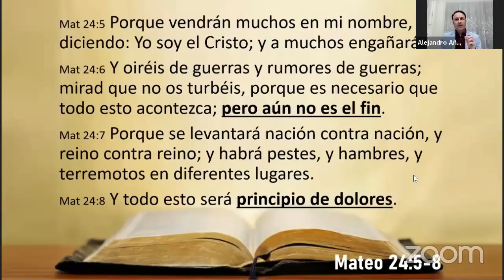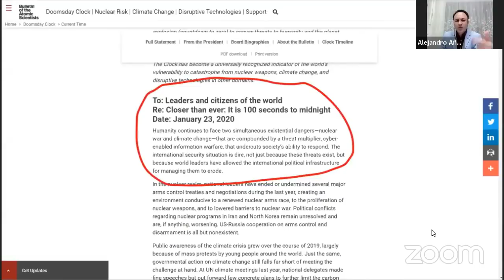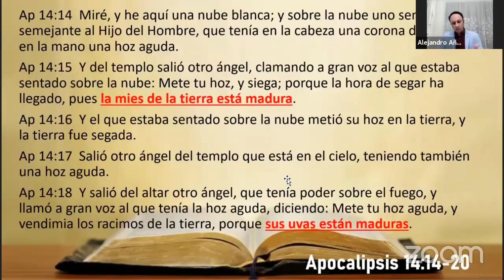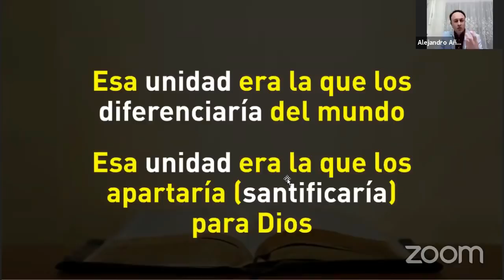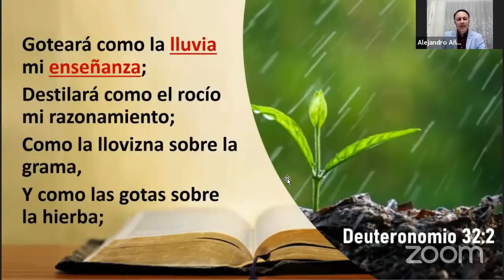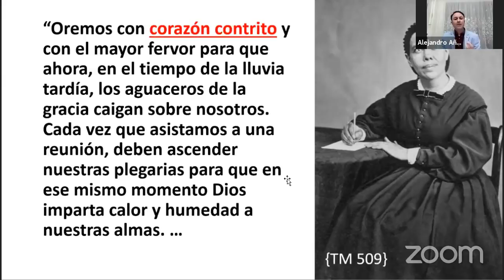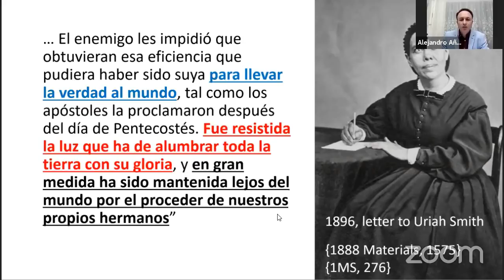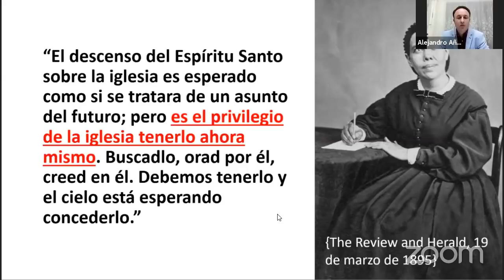Pastor Alejandro Añasco - Lo que está a punto de acontecer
Presentación hecha el 27 de diciembre de 2020 por videoconferencia para la Universidad del Discipulado, promovida por la congregación "José Olaya" de Chiclayo (Perú), perteneciente a la Iglesia adventista del séptimo día.